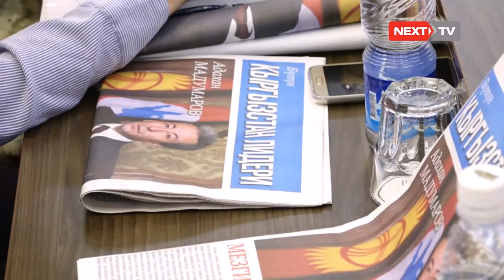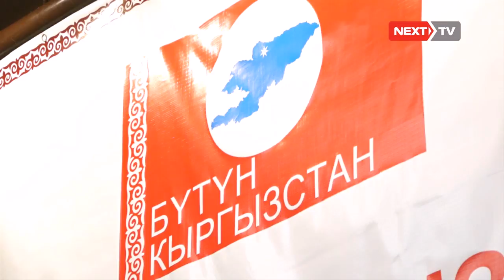Адахан Мадумаров президенттике талапкерлигин койду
Бүгүн «Бүтүн Кыргызстан» саясий партиясы 12-съездин өткөрдү. Анда 15-октябрда өтүүчү президенттик шайлоого Адахан Мадумаровдун талапкерлигин көрсөтүштү. Бул жыйынга партиянын мүчөлөрү, коомдук ишмерлер жана активисттер катышты. Ошондой эле конок катары белдүү саясатчылар менен белгилүү инсандар чакырылышкан. Президенттикке талапкер катары көрсөтүлгөн Адахан Мадумаровко Ахматбек Келдибеков училтик бузулду деген ушак-айыңдарды четке кагуу менен Мадумаровко куттуктоо сөзүн айтты.